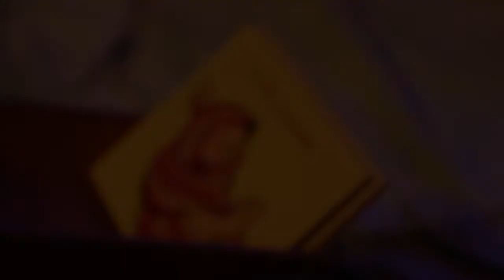Babyconcerten trailer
De Babyconcerten: binnenkort in een theater bij u in de buurt!

Speciaal voor de allerkleinsten en hun ouders verzamelde Niki Jacobs de mooiste wiegeliedjes, slaapliedjes en kinderliedjes uit alle windstreken. Vanuit de intieme, veilige setting van een prachtige bedoeïenentent neemt ze ons mee op reis, naar verre oorden en exotische bestemmingen. Want ook op de meest afgelegen plekken zingen moeders en vaders hun kinderen zachtjes wiegend mooie liedjes toe, recht het hart in.
Niki’s babyconcert is het beste instrument om de allerkleinsten liefde mee in te blazen. Ook al kan je baby je nog niet verstaan, op een dieper niveau wordt alles al lang begrepen.

Niki Jacobs zingt en speelt gitaar en wordt begeleid door Pieter Jan Cramer op accordeon. Geschikt voor baby’s van 5 tot 14 maanden. Duur: 30 minuten.

Niki Jacobs werd bekend met haar inlevende vertolkingen van muziek die uiteenloopt van Joodse soul, pop, jazz tot Amerikaanse folk. Niki Jacobs heeft over de hele wereld op prachtige podia gestaan in onder meer Washington, New York, Budapest en München. Ze was zeer succesvol met haar theaterconcert Grensverhalen, die van de Volkskrant vijf sterren kreeg.